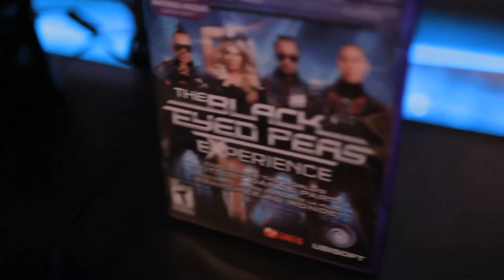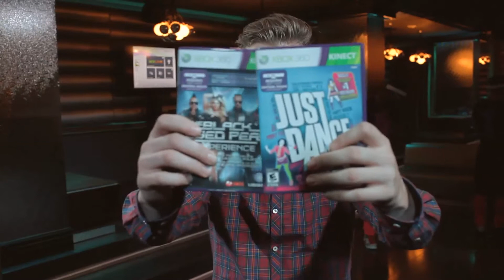Ubisoft Canada Dance Experience Event feat. Kenny Wormald